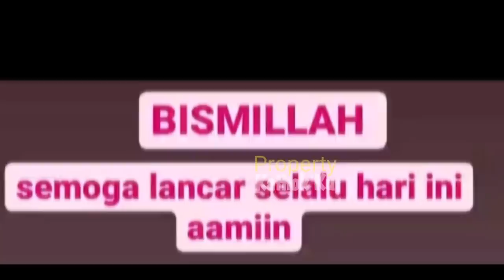Belum SYUTiNG AJA, LESTi Billar Bikin BAPER!!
Jangan Lupa: _
Thankz!!..